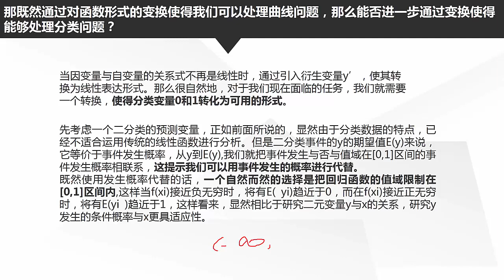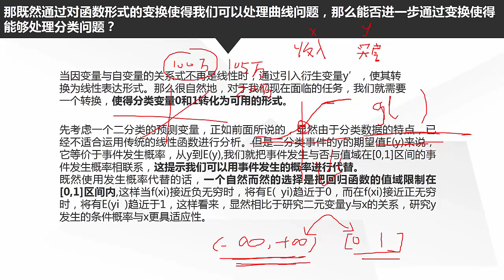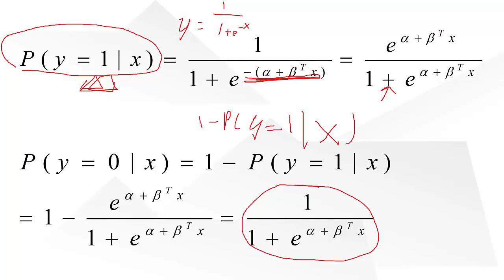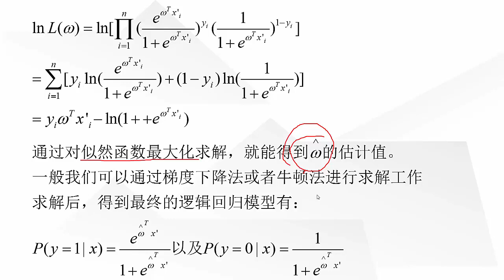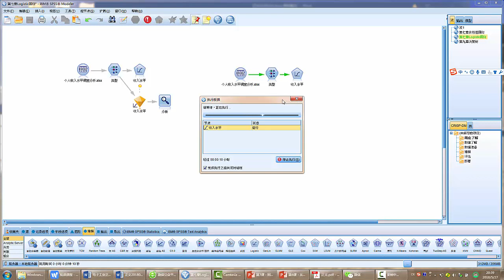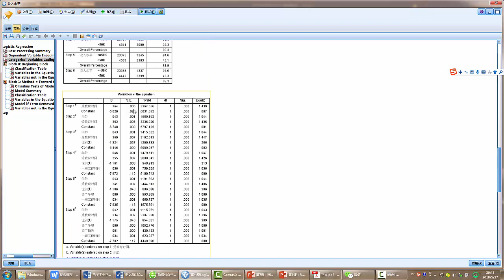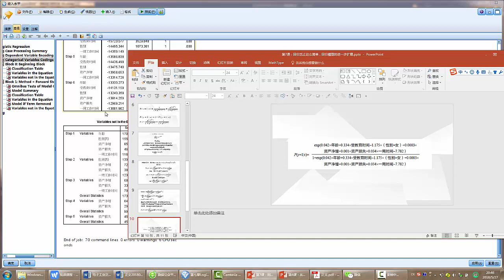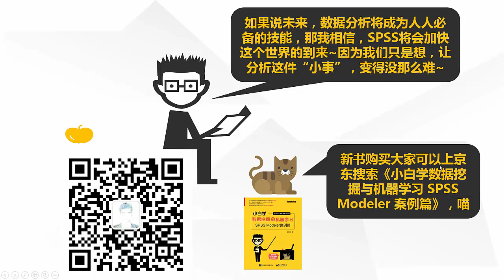第7课第2节：Logistic回归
从零入门机器学习，数据科学家的养成之路。

这可能是你见过的最好玩最通俗易懂的机器学习课程！

本视频课程是配套浩彬老撕新书小白学数据挖掘与机器学习（SPSSModeler案例篇）》的配套视频课程，当然学员也能单独学习视频课程。